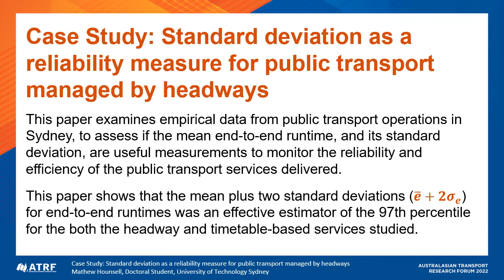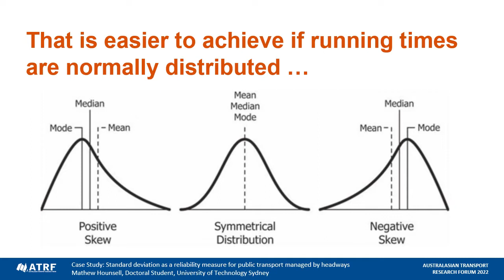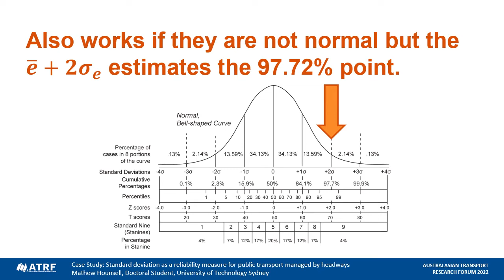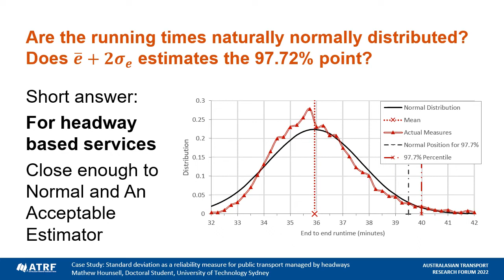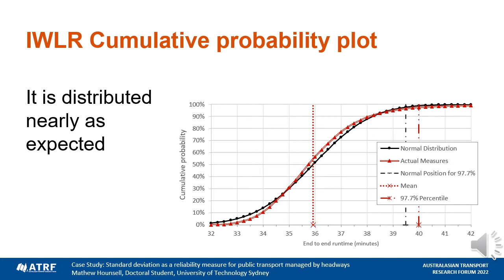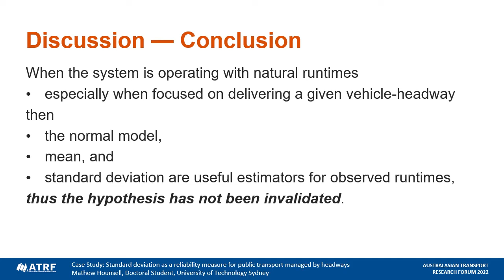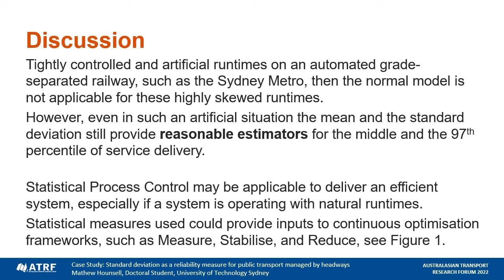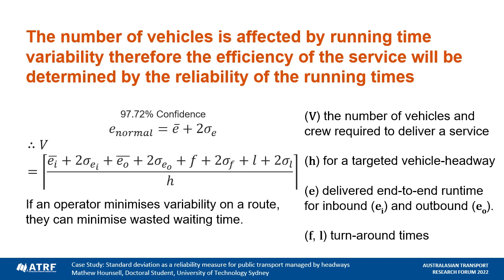ARTF 2022 - Standard deviation as a reliability measure for public transport managed by headways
This paper examines empirical data from public transport operations in Sydney, to assess if the mean end-to-end runtime, and its standard deviation, are useful measurements to monitor the reliability and efficiency of the public transport services delivered.

This paper shows that the mean plus two standard deviations for end-to-end runtimes was an effective estimator of the 97th percentile for the both the headway and timetable-based services studied

This paper (2022b) and Hounsell (2022a) form a pair, the case study duality criterion is .that ‘… while the case study context is always unique, the empirical examination must always be balanced with a more general theoretical examination.’ (Gammelgaard 2017, p. 910) .

Hounsell (2022a) describes a theory of why transport operators must deliver an efficient and reliable public transport service to maintain their legitimacy. Hounsell (2022a) then explains how statistical process control (SPC) could theoretically be used to assist in achieving reliable and efficient operations.

Citation:
Hounsell, M. (2022b). Case Study: Standard deviation as a reliability measure for public transport managed by headways Australasian Transport Research Forum, Adelaide, South Australia.

References:
Hounsell, M. (2022a). An examination of an approach to assist transit in maintain political legitimacy by achieving reliability for passengers and efficiency for the public. Australasian Transport Research Forum, Adelaide, South Australia.
Gammelgaard, B. (2017). Editorial: the qualitative case study. The International Journal of Logistics Management, 28(4), 910-913.